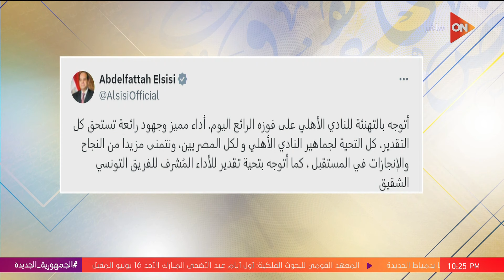كلمة أخيرة - الرئيس السيسي يهنئ الأهلي بالفوز بدوري أبطال أفريقيا: أداء مميز.. شاهد التفاصيل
جزء من حلقة اليوم 25 مايو 2024 من برنامج كلمة أخيرة مع لميس الحديدي وفيها وزير المالية يكشف عن فاتورة دعم الخبز.. المواطن يدفع 5 مليار والدولة 125 مليار جنيه، الرئيس السيسي يهنئ الأهلي بالفوز بدوري أبطال أفريقيا، أهالي غزة يشجعون الأهلي في دوري أبطال أفريقيا، وزير المالية يكشف أسباب انقطاع الكهرباء.. وحجم الدعم للخبز والبترول والسلع.. شاهد التفاصيل، أنباء عن استعداد إسرائيل للانسحاب من الجانب الفلسطيني لمعبر رفح، الزمالك يهنئ الأهلي بعد فوز الأحمر بدوري أبطال أفريقيا، الرئيس السيسي يفتتح عدد من المشروعات القومية بجنوب الوادي ويشيد بدور القطاع الخاص، الأميرة السمراء تجوب أرجاء القاهرة وتستقر في الجزيرة، مكالمة هاتفية مع الناقد الرياضي محمد أبو علي، واستضافة الكابتن فاروق جعفر نجم الزمالك ومنتخب مصر السابق، والكابتن حمادة صدقي نجم الأهلي ومدرب منتخب مصر السابق.

البرنامج يعرض من السبت إلى الثلاثاء الساعة التاسعة مساءً فقط على شاشة ON